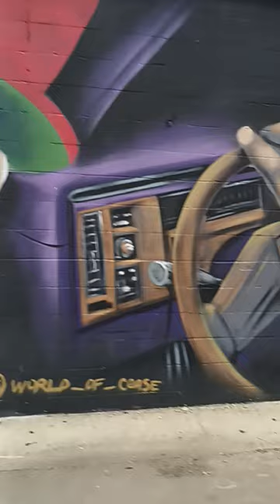Paul Wall Mural @ Graffiti Park in H-Town ‎️‍🔥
Paul Wall Mural Downtown Houston @ The Graffiti Park